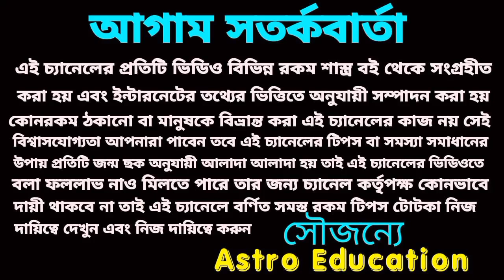ধনু রাশি দুঃখের দিন শেষ সুখের দিন শুরু হতে চলেছে।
ধনু রাশির দুঃখের দিন শেষ সুখের দিন শুরু হতে চলেছে